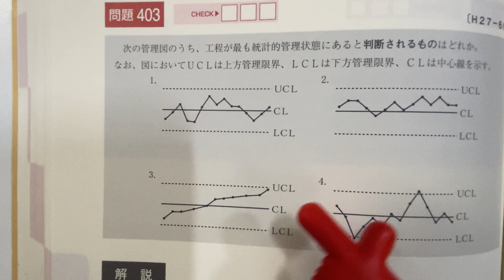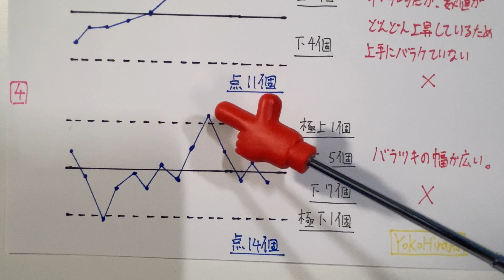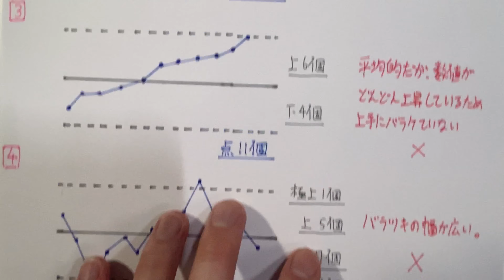【2015年(平成27年) 問60番 品質管理図/品質管理 第4章 施工管理法】1級建築施工管理技士 過去問 解説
〔No60〕次の管理図のうち、工程が最も統計的管理状態にあると判断されるものはどれか。 なお、図においてUCLは上方管理限界、LCLは下方管理限界、CLは中心線を示す。